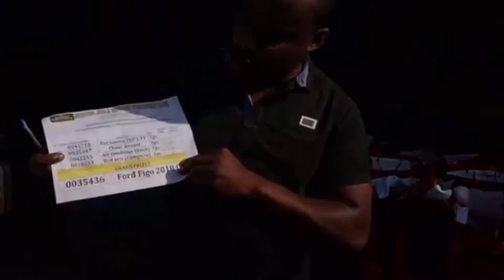The presentation of prevenient grace raffle draw award to winners in Liberia 🇱🇷.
Liberia 🇱🇷
Ambassador Juli Endee